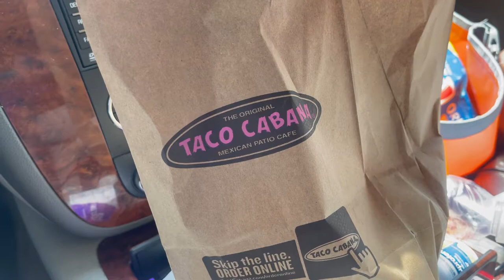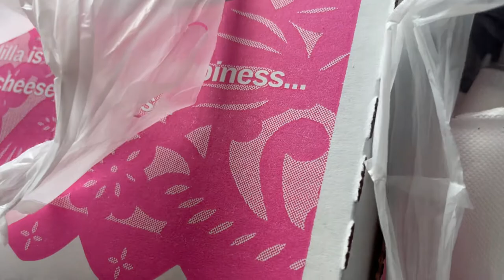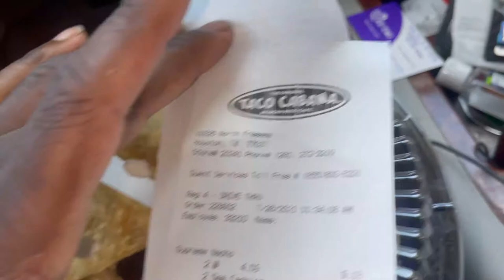TACO CABANA IN HOUSTON,TX REVIEW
Traveling with the family doesn’t have to break the bank! In this video we eat at a local restaurant in Houston,Tx for a family of 5.

Equipment used to make content
You can pick up items below at the link below it cost no extra to you it supports the channel by using affiliate links We are not sponsored or paid by any company

My equipment:

Go pro hero 7 black:

Go Pro mic adapter:

Go Pro extension pole:

Small rig Cage:

Cold shoe mounts:

Cold shoe mountable light:

Samsung 128gb sad card: